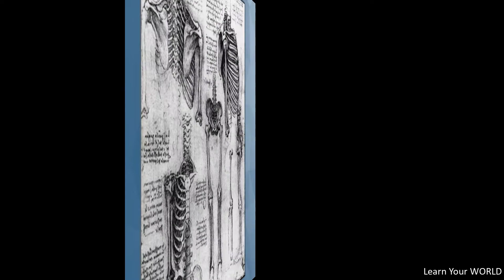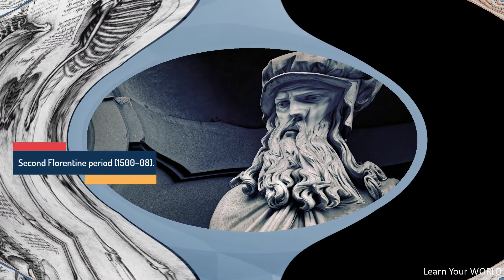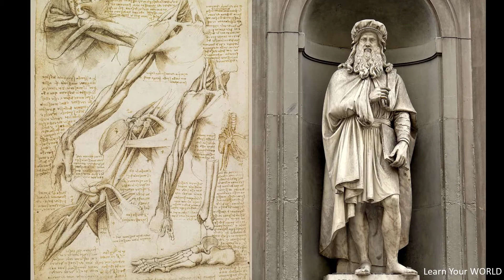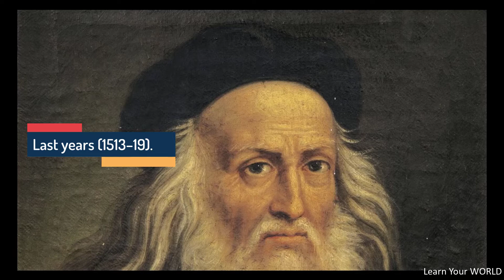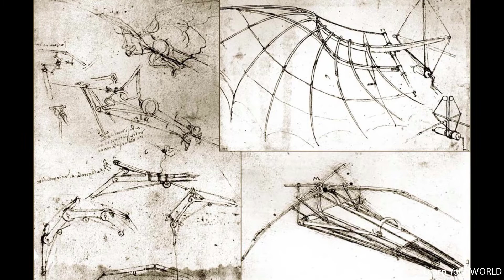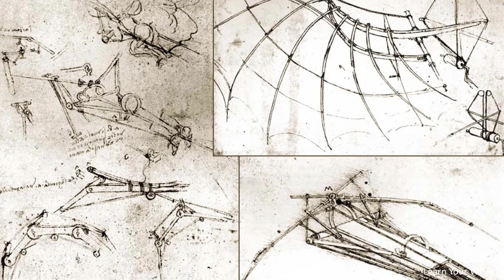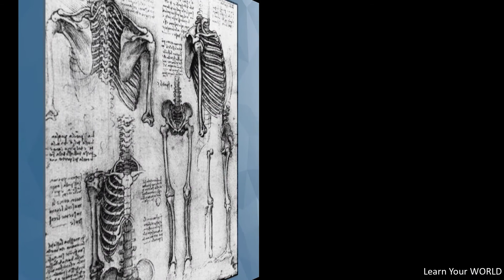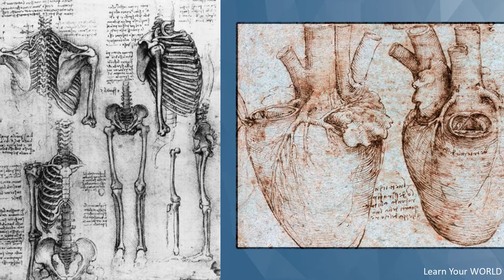The life of Leonardo da Vinci | Mona Lisa work | Italian writer, inventor and painter. biography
Hello, I will introduce you to our world on this channel. I will broadcast my videos with subtitles in many languages such as English, Turkish, German and Russian.

Leonardo di ser Piero da Vinci, Italian delusional who lived during the Renaissance, is an important philosopher, astronomer, architect, engineer, inventor, mathematician, anatomist, musician, sculptor, botanist, geologist, cartographer, writer and painter of his time.

00:00​  Brief biography of Leonardo da Vinci.
01:49​  Life And Works:
03:31 First Milanese period (1482-99):
15:26​ Last Supper:
16:19 Last years (1513-19):
24:20 Last Supper:
27:17 The Mona Lisa and other Works:
31:12 Later painting and drawing.
37:04 Architecture:
40:17 Sicence of painting.
45:00 Anatomical studies and drawings.
49:50 Leonardo as artist-scientist.